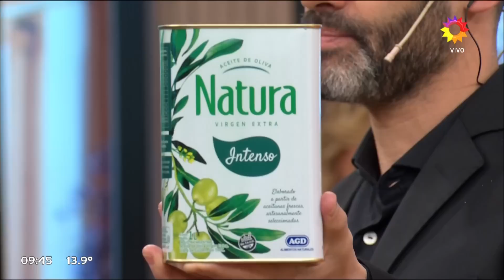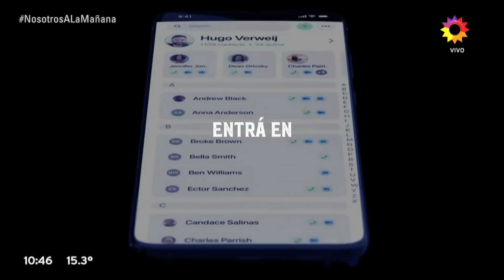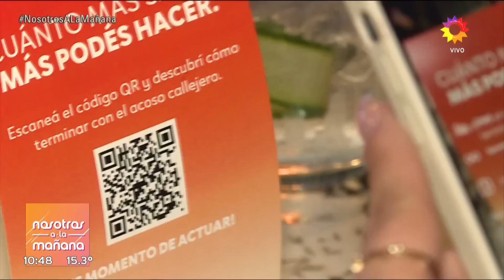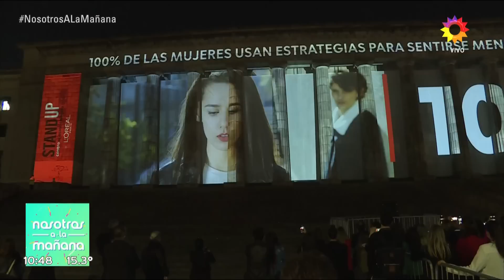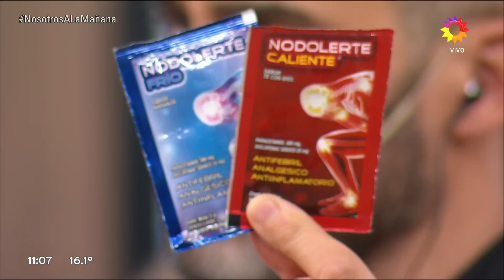Nosotros a la mañana - Programa 31/08/22 - INVITADO: NAHUEL PENNISI, UN ARTISTA COMPLETO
TEMAS:
Abuela denunció a su hija de maltratar a sus nietos.
Temor en Guernica: Un pitbull atacó a una nena y a su caniche.
Grave denuncia contra Pepe Cibrián por abuso grupal y violación.
Nahuel Pennisi, su vida como compositor, padre, y ahora como actor.